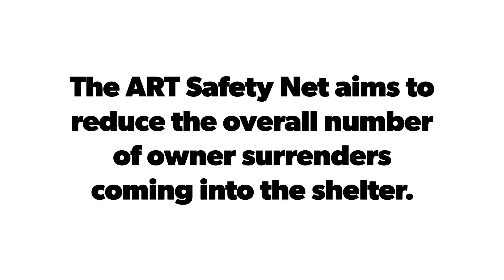Our ARF Safety Net Program in action!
A beagle mix named Scarlet was brought to our Martinez shelter when her owner was hospitalized. Scarlet was already spayed, microchipped, and up to date on vaccines. As soon as her owner was released from the hospital, he came straight to the shelter. When the clerks realized he could not afford to reclaim his beloved companion, they encouraged him to apply for the ARF Safety Net program. The ARF Safety Net is a collaborative effort between CCAS and Tony La Russa's Animal Rescue Foundation​ providing financial assistance to help people keep their pets in their home.  He came in every day to see Scarlet and finally received the phone call he had been waiting for - it was time to take Scarlet home. When he came in, Scarlet’s reclaim fee’s were covered by the ARF Safety Net Program. ARF Safety Net aims to reduce the overall number of owner surrenders coming in to the shelter. Scarlet and her owner are just one of the success stories that this amazing program has produced.